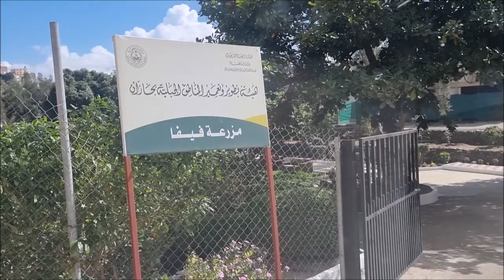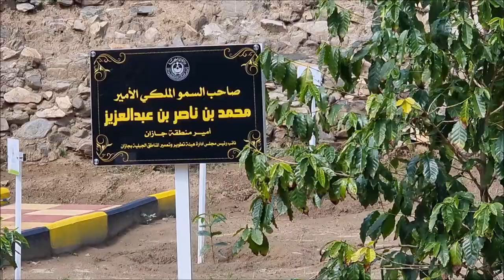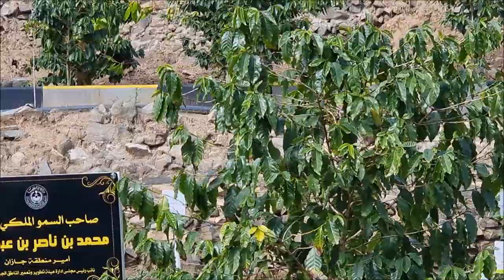اجمل موقع سياحي بجبل فيفا مزرعة هيئة تطوير المناطق الجبيلة الفارسي الرحال